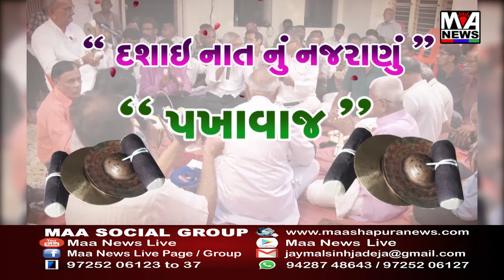શ્રી કોઠારા જૈન મિત્ર મંડળ કોઠારા કચ્છ દ્વારા આયોજિત પખાવાજમાં સર્વે સમાજવાસીઓને પધારવા ભાવભર્યું